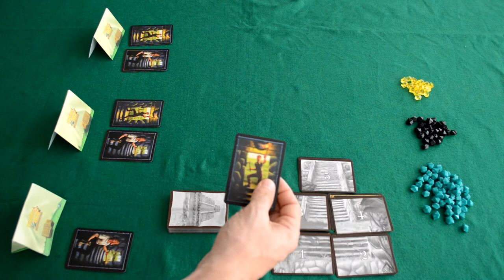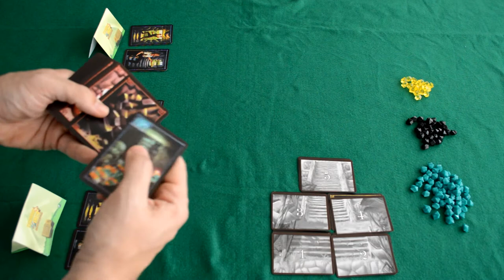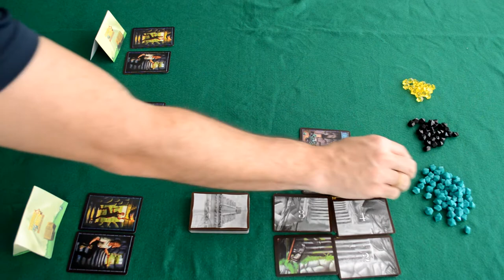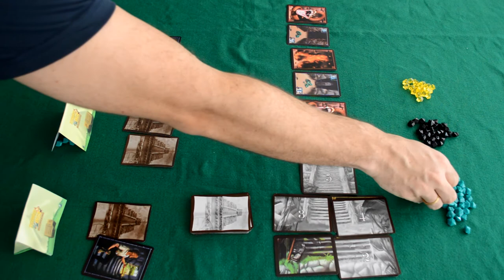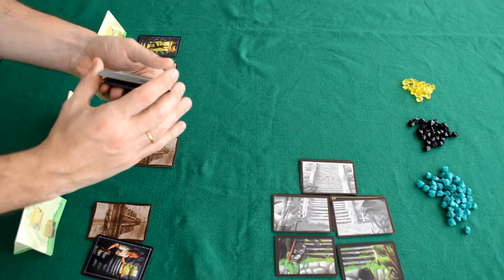Tesouro Inca - Regras - Aprenda em Minutos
Neste episódio apresentamos as regras de Tesouro Inca de uma forma rápida e clara. Um excelente jogo como opção para família.